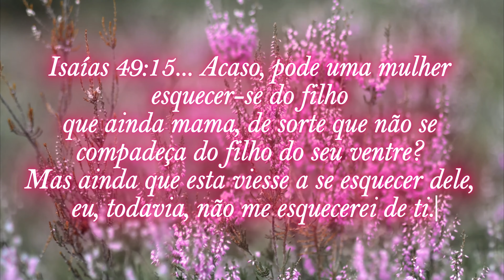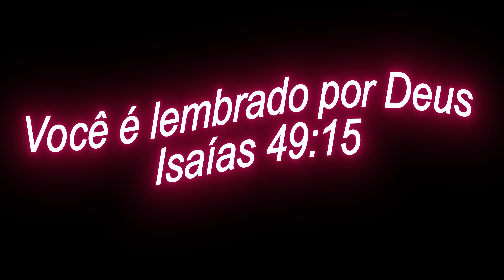A Verdade Escondida em Isaías 49:15: Deus Nunca se Esquece de Você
Você já se perguntou se Deus realmente se importa com você? Em Isaías 49:15, encontramos uma promessa poderosa que revela o imenso amor e cuidado de Deus por cada um de nós. Mesmo quando tudo parece desmoronar e o mundo parece te esquecer, Deus nunca o faz. Neste vídeo, vamos refletir sobre essa verdade transformadora e como ela pode renovar sua fé, trazendo força e esperança para os momentos mais difíceis.

Assista até o fim e descubra como essa passagem pode mudar a forma como você enxerga suas lutas e desafios. Não se esqueça de compartilhar essa mensagem com quem precisa de um lembrete do amor de Deus.

🙏 **Versículo central:** Isaías 49:15
💬 **Comente abaixo:** O que essa promessa significa para você?